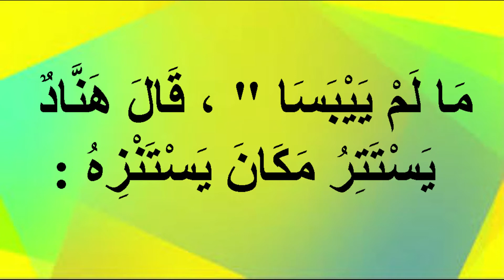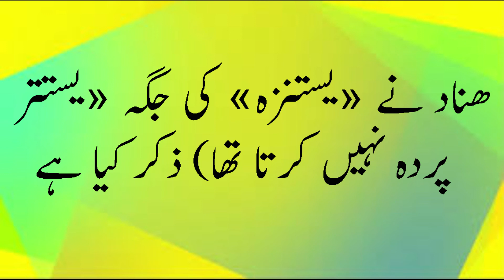qabar par darakht lagana | complete islam guidance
qabar par koinshah lagne se kya hota hai.

complete islam guidance
completeislamguidance